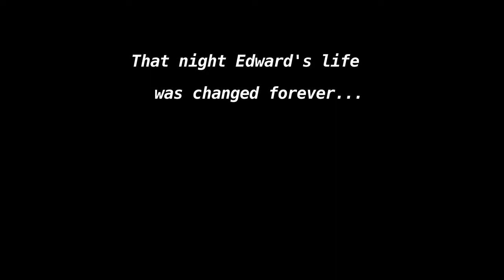The Gift Giver Trailer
Official Trailer for the short film version of 'The Gift Giver'.